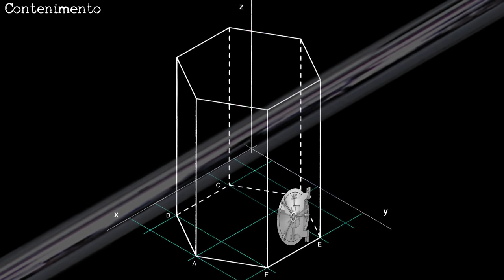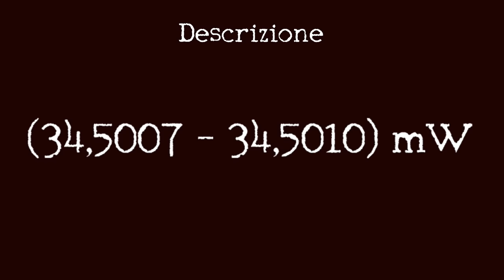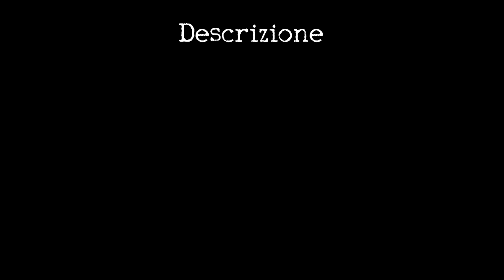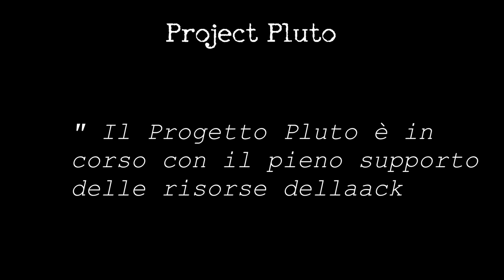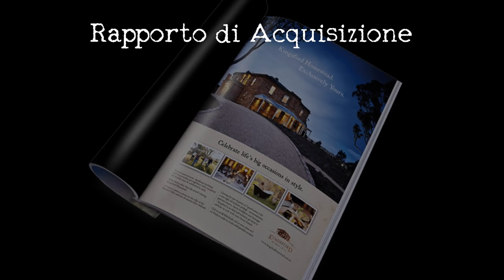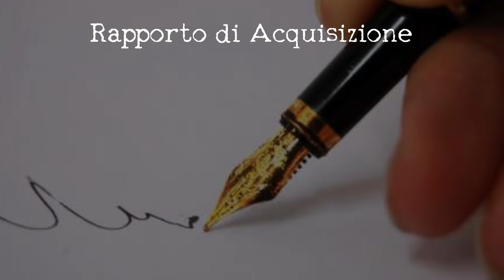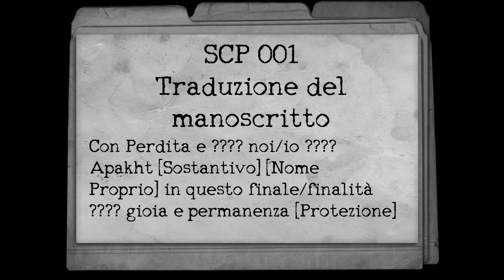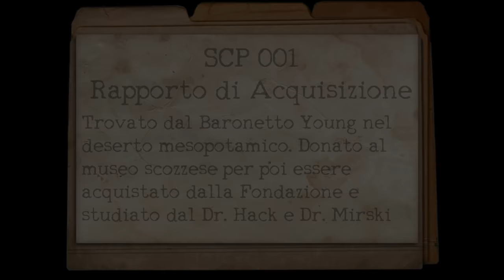SCP-001 ITA - Il Blocco (proposta di qntm)